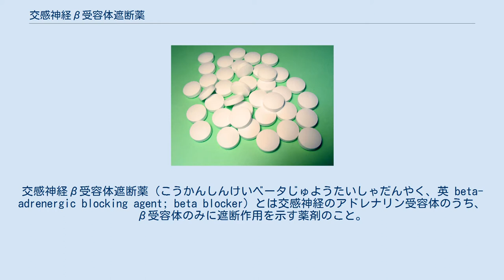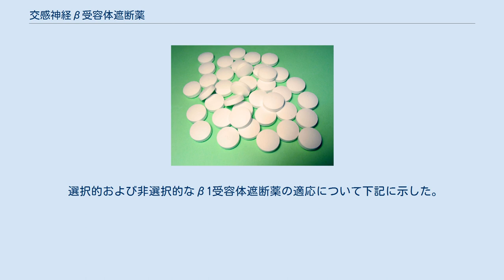交感神経β受容体遮断薬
交感神経β受容体遮断薬（こうかんしんけいベータじゅようたいしゃだんやく、英 beta-adrenergic blocking agent; beta blocker）とは交感神経のアドレナリン受容体のうち、β受容体のみに遮断作用を示す薬剤のこと。
β遮断薬（ベータしゃだんやく）、βブロッカーなどとも呼ばれる。
臨床的には降圧薬や労作性狭心症患者の狭心症状予防、不整脈（心房細動、洞性頻脈、期外収縮時の心拍数低下）、心不全患者の心機能改善や突然死亡、心筋梗塞の心保護（予後改善）などの循環器疾患に対して用いられる。
 β受容体遮断薬を分類するパラメータは多いが、特に重要なパラメータとしてはβ1選択性、内因性交感神経刺激作用(Intrinsic Sympathomimetic Activity,ISA)、α遮断作用の有無、効果の持続時間、脂溶性、水溶性の差などである。
β2受容体選択的遮断薬は臨床で用いられていない。
 また、心筋梗塞患者の再発防止効果（二次予防）が乏しくガイドラインなどでは推奨されていない。
 ISAの選択の意義としてはβ受容体遮断薬の副作用の軽減であるが、近年はISAを持つ薬物を避ける傾向がある。
 ただし、起立性低血圧（立ち上がった時の脳血流低下による「めまい」）が発生することがあり注意する。
 コンセンサスを得られているβ遮断薬の使い分けはほとんど存在せず、上記特性を踏まえて個々の症例に合わせて処方されていく。
 高血圧の第二選択薬、労作性狭心症、頻脈性不整脈にはテノーミンやメインテートなど1日1回で良いことからよく用いられる。
 心不全や心筋梗塞後患者には、アーチストを1日2回やメインテートを1日1回投与で少量(通常量の1/8量)から使用される。
 アーチストやメインテートは、基礎・動物実験で抗酸化作用も報告されているが、臨床での抗酸化作用のデータは両剤とも乏しい。
 動悸に対する頓用としてはインデラルが、また1日2回投与を行う場合はセロケン、高血圧や心房細動患者の心拍数コントロール薬としてはメインテート、心不全患者にはアーチストが用いられることが多いが、これらは地域、施設によって傾向が大きく異なる。
 選択的および非選択的なβ1受容体遮断薬の適応について下記に示した。
なお、β2受容体選択的遮断薬は臨床で用いられていない。